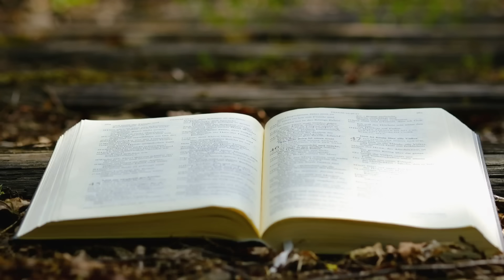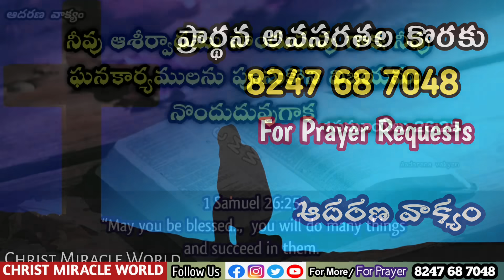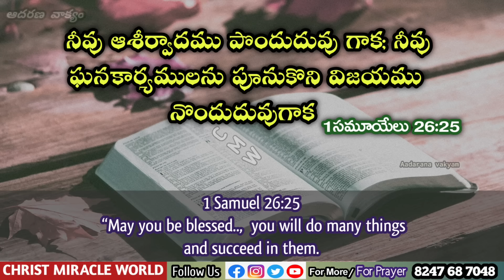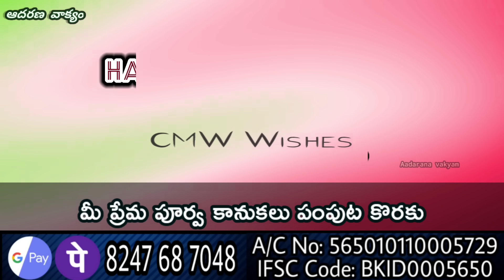𝐓𝐨𝐝𝐚𝐲'𝐬 𝐏𝐫𝐨𝐦𝐢𝐬𝐞 | 𝐖𝐨𝐫𝐝 𝐨𝐟 𝐆𝐨𝐝 12/01/2024 Eroju Devuni vagdanam|Bible promise